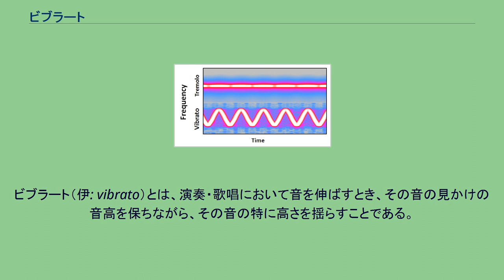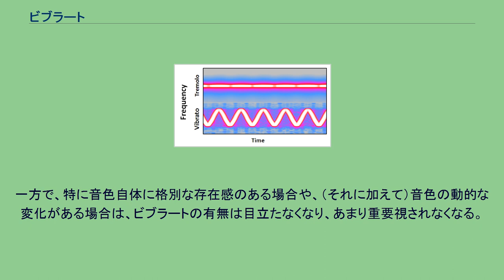ビブラート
ビブラート（伊: vibrato）とは、演奏・歌唱において音を伸ばすとき、その音の見かけの音高を保ちながら、その音の特に高さを揺らすことである。
バイブレーション（英: vibration）も似た言葉だが音楽においては、ビブラートには含まれないタイプの音の揺れや、感情の揺れ等を示すことが多い。
音量の揺れと音高の揺れの二種類に分けられ、楽器や演奏スタイル、演奏されるジャンルによって使い分けられる。
西洋音楽におけるビブラートはルネサンス、バロック時代からあり、ベーブング、トレモラント、フラットマンなど多種の名称でよばれていた。
レオポルド・モーツァルト著の「ヴァイオリン教本」(1756)には「最近の演奏家は全ての音にビブラートをかけるが、神の欲するところだけに使うべき」と記述している。
ルネサンス時代からバロック時代にかけて多くの書物に「音を震わす」いわゆるビブラートについての記述が残されていることは、ビブラートは装飾法としてあったことを物語っている。
無論、アンサンブルではなく、独奏において自然に生まれ出るビブラートは行なわれたといえよう。
現在のように常にビブラートをかけるようになったのは19世紀以降のことである。
あまり多用されるようになったため、バルトークは「ノン・ビブラート」の指示を楽譜に記述した。
弦を押さえる位置を揺らすことで音程型を掛ける場合が多い。
管楽器の多くでは機構上、音程を揺らしにくいので音量型となる。
ビブラートを出すためには、腹筋群や横隔膜を使い呼気圧を揺らすか、アンブシュア（アムブシュア、アンブッシャ。吹奏するときの口の形）を変える方法が一般的である。
各楽器の機構や奏者の嗜好にもよる。
クラシック音楽では、金管楽器およびクラリネットではビブラートを常用しないことが多い。
打楽器でビブラートをかけることは数少ないが多少はある。
例えば、ヴィブラフォンは、共鳴管内の羽をモーターで回転させて効果を得ている（音量型となる）。
また最近では、同じ鍵盤楽器グロッケンの鍵盤の上を手で仰ぐように上下させてビブラート効果を出す奏法もある。
トライアングルは音を発した後に楽器を前後に揺らすことで効果を出すことができる。
クラシック 通常、ビブラートを目的とした練習は行わない。
熟練するに従って自然に入るようになるのが理想とされる。
どうしてもビブラートが入らず硬い感じになる場合は練習する場合がある。
無意識に自然に入るため、通常、ビブラートは入りっぱなしで、ノンビブラートは古楽の演奏やアンサンブルにおいて意図的にビブラートを取り除くことで行われる。
歌唱中の喉を観察すると、ビブラートを入れるところで喉が殆ど動かないのが判る（ただし、キャスリーン・バトルの様に喉が動く人もいる）。
演歌 演歌ではこぶしとビブラートは不可欠と考えられる（この2つが混同される場合もある）。
小学生以下であっても、これが入るようになるまで徹底的に練習する場合が多い。
都はるみデビューの前と後では大きく違い、都はるみ以前はちりめんビブラートが多かったが以降は彼女と同様の長2度以上、4Hz前後のややゆっくりとした振れ幅が広いビブラート（以下、演歌型ビブラート）が主流となった。
クラシック型とは反対に意識的に入れる場合が多く、2小節以上伸ばす所では2小節目から入れる、という風に入れ方もノンビブラートとの使い分けも巧妙である。
歌唱中の喉を観察すると、ビブラートを入れるところで喉が小刻みに動くのが判る。
ムード歌謡等 ムード歌謡、シャンソン、ミュージカル等もビブラートは不可欠と考えられる。
ビブラートによって大人のムードを醸し出す。
シャンソンやミュージカルは欧米ではちりめんビブラート、又はクラシック型に近いが日本では演歌型が主流となった。
宝塚歌劇も演歌型ビブラートを練習する場合が多い。
アイドル歌謡等 デビュー当初から入る歌手と、当初は入らない歌手に分かれる。
ただし当初は入らない歌手でも、年を経るにつれて身に付けていったりする場合もある。
暫くノンビブラートだったり、未熟感があるちりめんビブラートだったのが、キャリアやレッスンを積み歌手として成熟してくるに従い、理想的なビブラートがかかるようになったりする場合がある。
ロック・ポップス・等 他ジャンル（特に演歌やシャンソンなど）と比べると歌唱技術的に格段に劣る歌手も多く、意識的にビブラートを使いこなしている歌手は少ない傾向にある。
また、あえてノンビブラートを貫き通す歌手が居る一方で、ビブラートを前面に押し出す歌手もいる。
入れ...